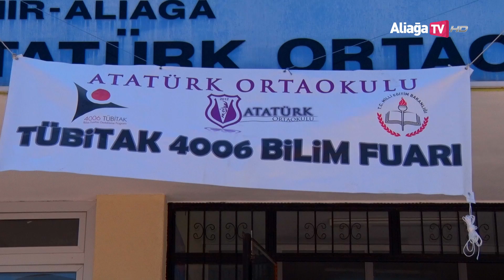Aliağa Atatürk Ortaokulu'nda TÜBİTAK Bilim Fuarı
- Atatürk Ortaokulu’nda TÜBİTAK 4006 Bilim Fuarı
- Başkan Serkan Acar, öğrencilerin proje heyecanını paylaştı
İzmir-Aliağa (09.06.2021)- Atatürk Ortaokulu’nda TÜBİTAK’ın hibe destekleriyle 4006 Bilim Fuarı açıldı.
Öğrencilerin bilimsel bakış açısı edinebilmeleri, sunum becerilerinin gelişmesi ve proje yapma aşamalarını kavrayabilmeleri amacıyla düzenlenen fuarda toplam 79 öğrenci birbirinden değerli projelerini sergiledi.
Fuarda 25 projenin 9’u araştırma, 7’si inceleme, 9’u tasarım projesi olarak yer aldı. Fuarda 19 danışman öğretmen görev yaptı.
Aliağa Belediye Başkanı Serkan Acar, öğrencilerin araştırma, tanıtım, yazılım, bilişim ve daha birçok alanda hazırladığı projeleri inceledi. Sınıfları tek tek gezen Başkan Serkan Acar, proje sahibi öğrencilerden de projeler hakkında bilgi aldı.
Her birinin çok değerli çalışmalar olduğunu belirten Başkan Serkan Acar, öğrencileri başarılı çalışmalarından ötürü tebrik ederek başarılar diledi.